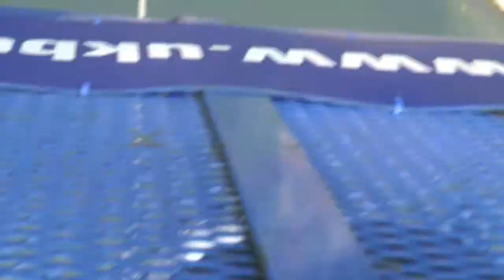Hasanayns Bungee Jump UKIM Youth 2016